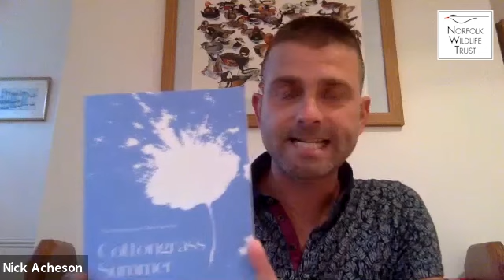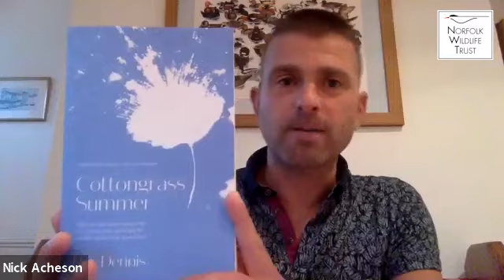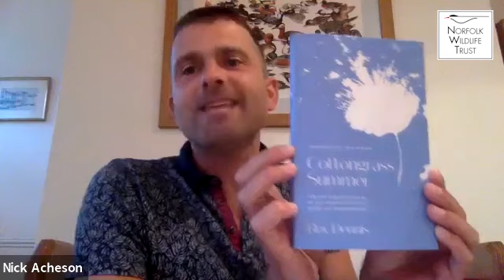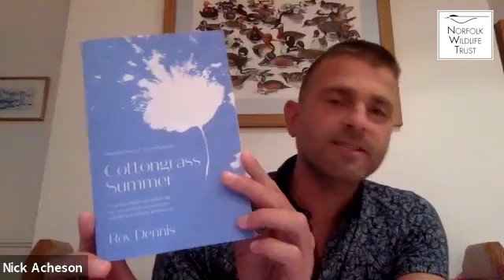Cley Calling Presents: Nick Acheson in conversation with Roy Dennis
Cley Calling Presents interesting, thought-provoking, inspiring events exploring our connection to the natural world. Writers, artists, naturalists and more discuss their personal and creative responses to nature.

In this live recorded webinar, NWT Wildlife Ambassador Nick Acheson is in conversation with Roy Dennis – field naturalist, writer and rewilding advocate. Roy is the author of Cottongrass Summer, this is a year-round trove of insight and knowledge for anyone who cares about the natural world.

You can find out more about our Cley Calling Presents digital events on our

Cley Calling Digital is supported by the National Lottery Heritage Fund.